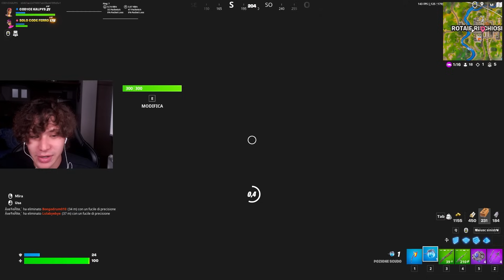Torna su Fortnite DOPO un ANNO MA...😱 Bentornato KALPYS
Oggi ragazzi in questo nuovissimo video finalmente Kalpys è tornato a giocare a Fortnite ITA dopo più di un anno. Sarà ancora fortissimo come prima? @Kalpys

‎😃 Nuovo canale gang: ‎@thebooyz2

💡Ricordati che i video escono TUTTI I GIORNI ALLE 13:30.
💡Controlla la sezione PLAYLIST del mio canale per le tue serie preferite.

Editor Video: Giuseppe Chirco